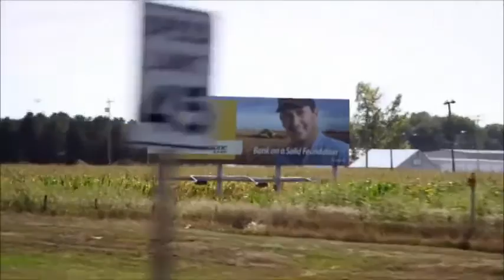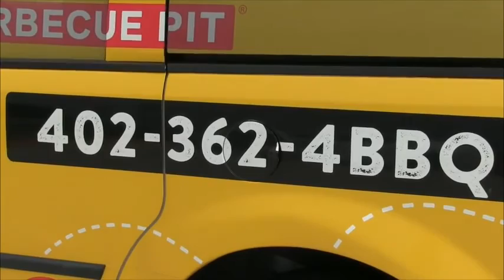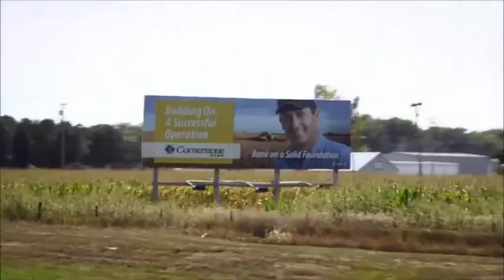Prep Huddle LIVE 10.28.15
Guests - Berk Brown (NebraskaPrepVolleyball.com) 3:20; Jim Clarkson FB Coach (Clarkson/Leigh Patriots) 17:25 ; Nate Clouse (Rivals/HuskerOnline.com) 29:40; Lynn Jurgens FB Coach (Wilber-Clatonia Wolverines) 44:45.